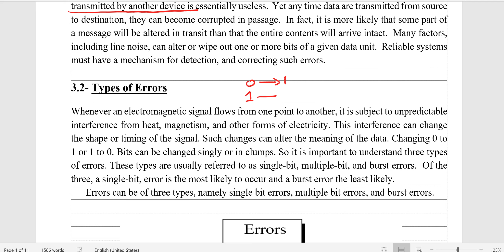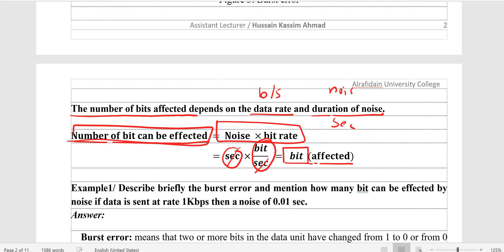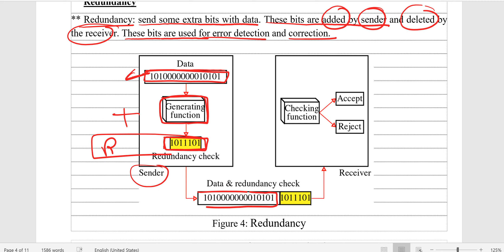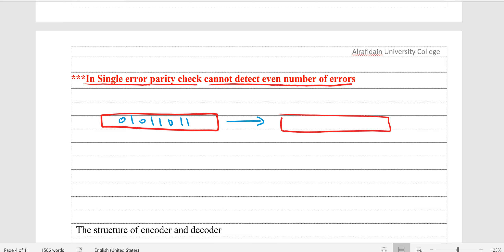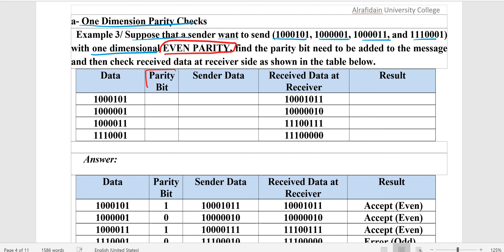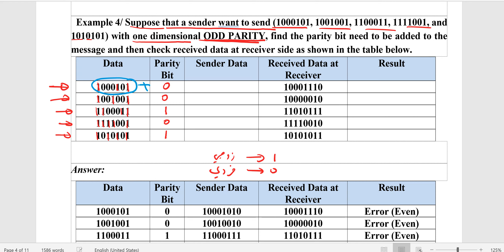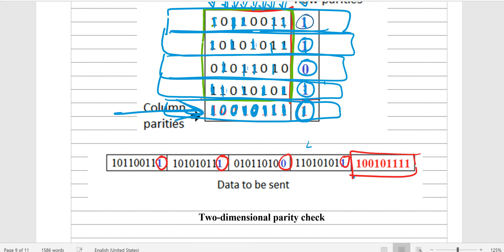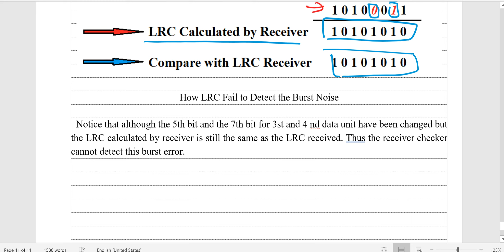Error Detection and Correction Chapter Three Lecture 1